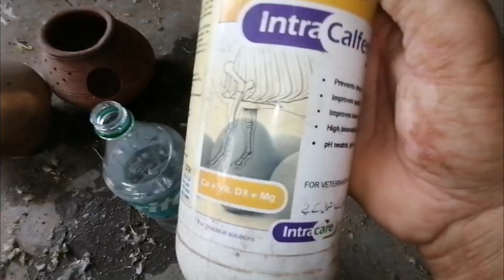Egg; fntil or chick s survives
Egg; fntil or chick s survives  vlog